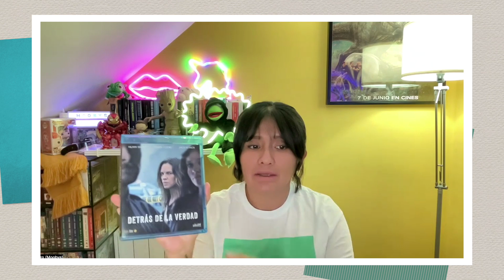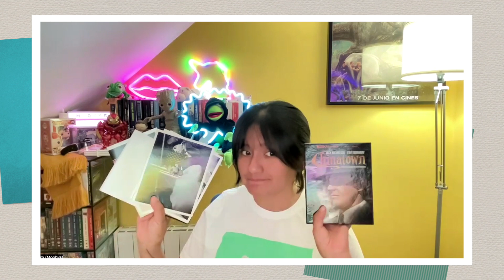HAUL DIVISA HOME VIDEO | Llegan las últimas novedades de junio, Chinatown, La muerte tenía un precio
Nuevo HAUL de mano de DIVISA HOME VIDEO y te mostramos las ediciones de Chinatown, La muerte tenía un precio y más ediciones en 4K y Blu-ray que no debe faltar en tu filmoteca. Recuerda que ya puedes comprar todas las películas en tu tienda más cercana.

con el código MOOBYS tendrás unos calcetines de regalo.